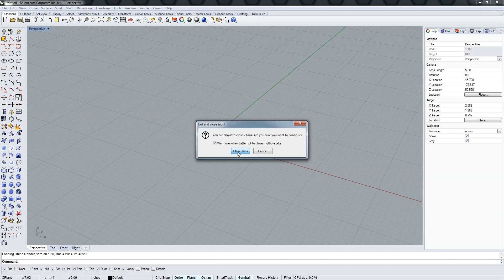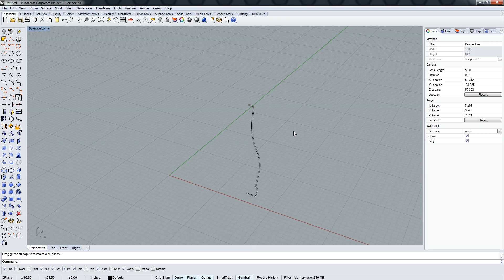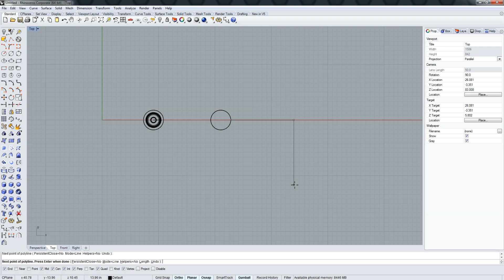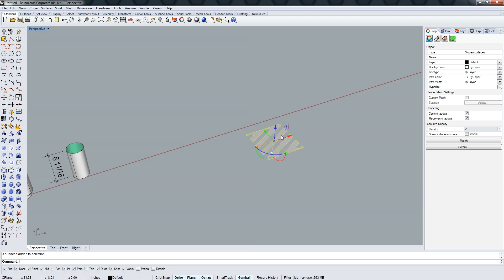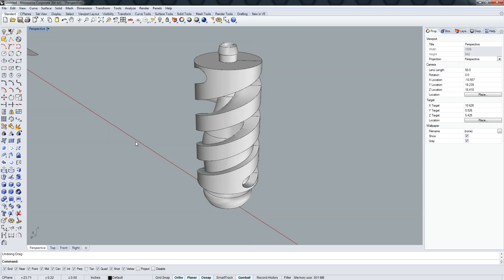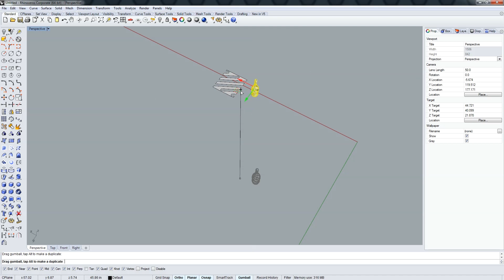How to create a 3D wine bottle, spiral design - MUST WATCH !!!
In this video I will show you how to create a wine bottle in 3D (Spiral Design)